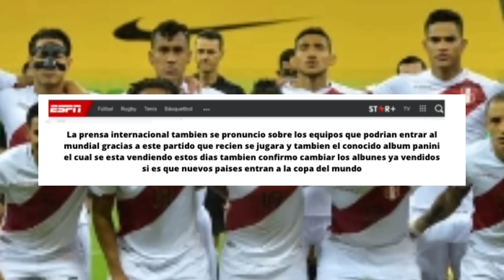PORFIN LA FIFA SE PRONUNCIO Y CONFIRMO QUE PERÚ JUGARA EL PARTIDO DE VUELTA VS AUSTRALIA PENDIENTE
peru si jugara el partido de vuelta vs australia
peru vs australia
peru jugara partido vs australia
peru directo al mundial